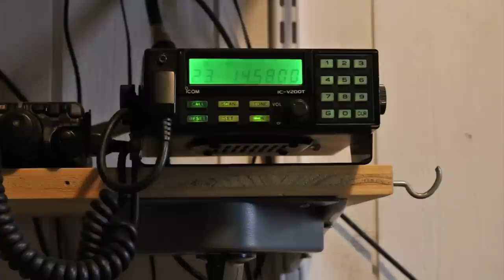F4GVE - Thomas PESQUET FX0ISS en contact avec le collège des Maristes de Toulouse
Écoute d'un contact radioamateur entre l'ISS et la France (contact ARISS du 12 Décembre 2016).

L'astronaute français Thomas PESQUET (FX0ISS), à bord de la Station Spatiale Internationale (ISS), répond aux questions des élèves du collège des Maristes de Toulouse (31) dans le cadre du programme ARISS.

La liaison a été réalisée entre FX0ISS et F8IDR sur 145,800 MHz en FM.

Ma station :

Icom ICV200T et antenne omnidirectionnelle demi-onde à 10 m au-dessus du sol.

Lieu de réception : Haute-Savoie (74)
Locator : JN35jw